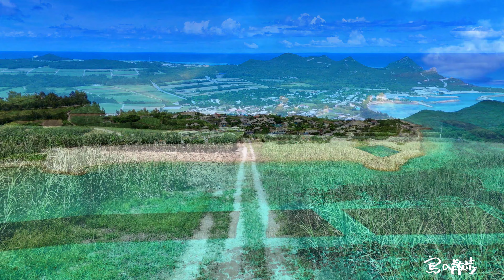伊是名島（島の散歩）[4K] Izena Island Okinawa Japan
伊是名島（いぜなじま）Izena Island Okinawa Japan
Photographer Naritoshi Yamaoka
Learn more about shimanosannpo(Island walk)

島の散歩ホームページ

沖縄県　伊是名村にある伊是名島（いぜなじま）。
面積14.14平方キロメートル、周囲16.4キロメートル、標高121メートル
人口1,282人（2023年9月現在）
沖縄本島北部　本部半島の北約30キロメートル沖合に浮かぶ。
伊是名島の北約5キロメートル伊平屋島があり、
伊平屋島、伊是名島の2島の有人島と周辺の無人島で島群を成している。
沖縄にはよくあることだが、伊是名島にはハブがおらず、
隣の伊平屋村にはハブがいるという。
縄文時代の貝塚跡が見つかっており、古くから人の営みがあったとされる。
伊是名島は、琉球王朝第二尚氏を開祖した尚円王の生まれた島。
琉球時代は王府の直轄地となっていた。
海ギタラや陸ギタラおよび周辺環礁の海など景観が美しい場所が多い。
集落は懐かしい沖縄を感じさせる古い家々が残っている。
サトウキビや米作りが盛ん。モズクの養殖も行われている。